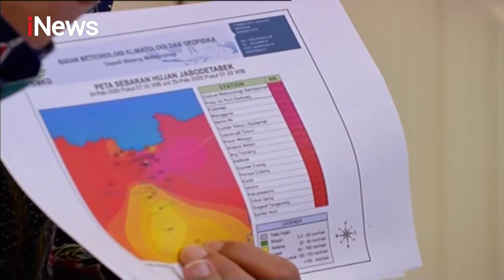Anies Baswedan Bicara Fakta soal Banjir Jakarta Part 01 - Prime Show with Ira Koesno 27/02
Banjir Bikin Khawatir

Ira Koesno "comeback" ke layar televisi setelah vakum cukup lama. Ira akan membawakan program "Prime Show with Ira Koesno" di iNews, stasiun TV berita berjaringan terbesar di Tanah Air.

Pembawa berita cantik dan lugas ini akan menggali pertanyaan dari sisi-sisi yang selama ini luput dari perhatian khalayak. Tak hanya sendiri, Ira akan didampingi oleh "co-host" Ronal Surapradja, artis multitalenta yang selama ini juga dikenal sebagai penyiar radio. Kehadiran Ronal tentunya membawa kesegaran dalam talkshow "Prime Show with Ira Koesno". Saksikan seluruh episode "Prime Show with Ira Koesno" di channel ini!